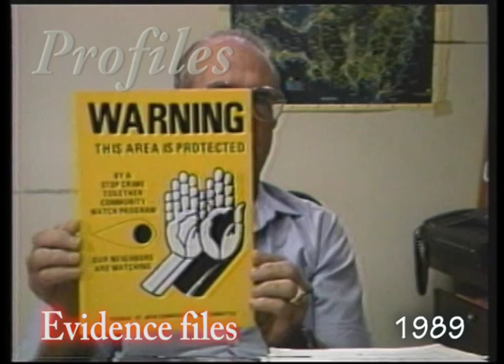RERUN Crime Prevention Task Force R Gibson & M Ferrier and Boot Camp 360 Statia